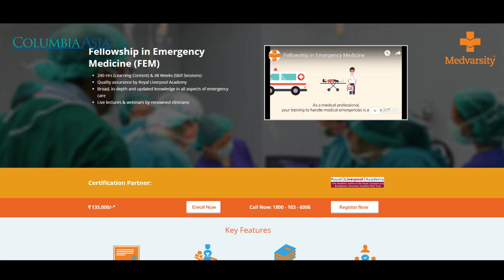What is a Fellowship in Emergency Medicine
In this video, we're going to talk about what is a Fellowship in Emergency Medicine.

Fellowships are a type of medical certification, and they're awarded to doctors who have successfully completed an accredited emergency medicine program. Fellowship-level training is essential for doctors who want to specialize in emergency medicine, and it can help them become specialists in their field.

If you're interested in pursuing a career in emergency medicine, then this video is a must-watch! We'll discuss what a Fellowship in Emergency Medicine is, as well as the benefits and requirements for completing one. We'll also provide a link to Medvarsity's online emergency medicine course, so that you can learn more about this exciting field!